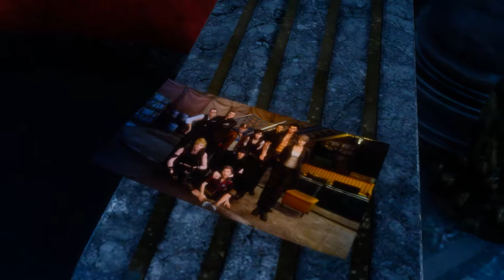Final Fantasy XV WE - 222 Postcredits 2 Lunafreya & Noctis